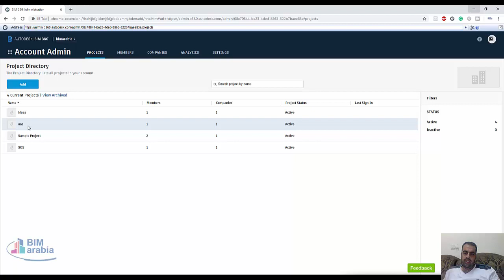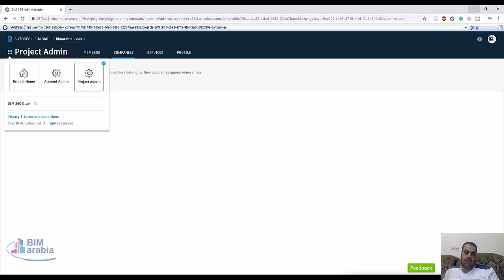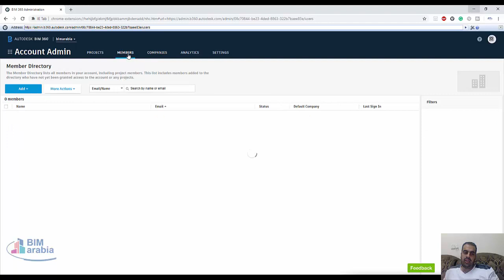BIM360 ادارة المشروع